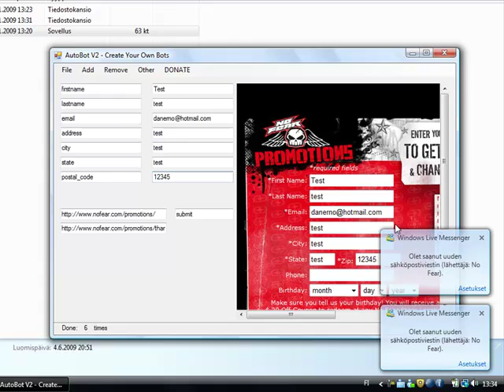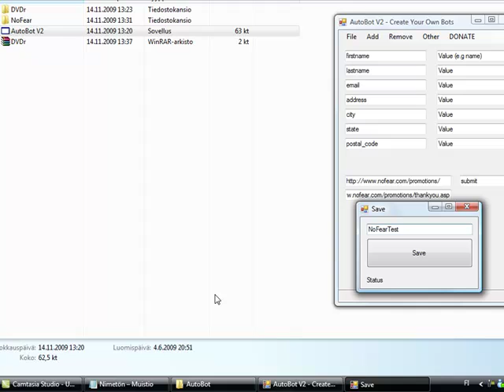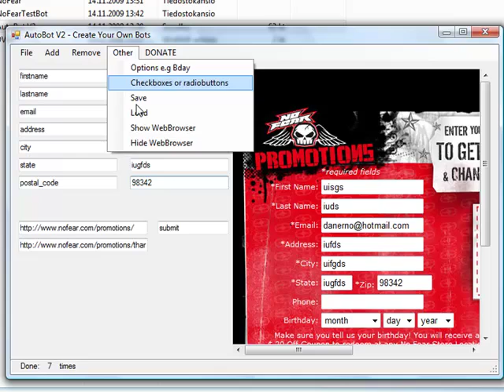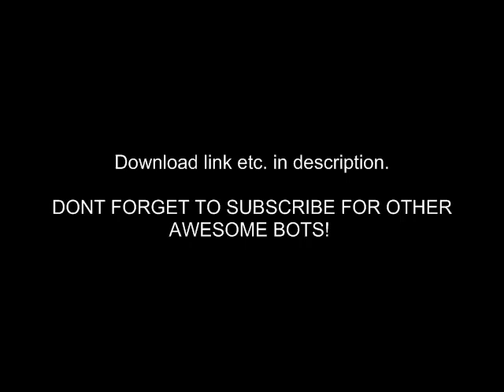AutoBot V2 - Create Your Own Bots - Now With Save & Load Functions.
AutoBot is made for everyone, so they can create their own, unique bots for spam samples, and so on! The bot is in beta stage so there may be some changes coming ahead.